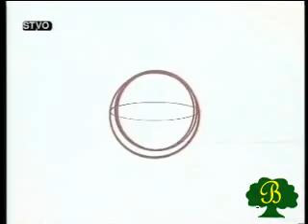Aadaa Oromoota Naannoo Jimmaa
Suur & Sagalee Jiruuf jireenya Ilmaan Oromoo Baha, Dhiha, Kaabaa fii Kibbatti, dhimmaa dantaa ummata Oromoo Bakka si ilaalu fii si tuttuqu daawwachuuf bilisummaa.com